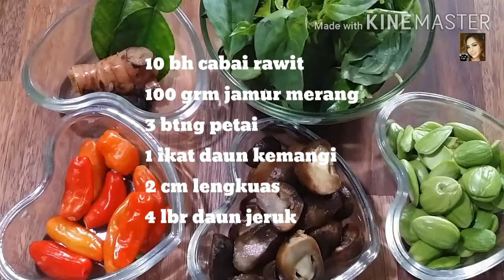Tumis Jambal Setan, obat selera makan...... nambah nya berkali2x.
Bahan utama :
●250 grm ikan asin jambal super

Bahan bumbu :
●6 btr bamer
●4 btr baput
●5 bh cabai gendot
●3 bh cabai merah kriting
●10 bh cabai rawit
●100 grm jamur merang
●1/2 btr bombay
●1 bh tomat besar

Bumbu perasa :
●2 sdt msg

Lainnya :
●1 gls air
●minyak secukupnya

SELAMAT MENCOBA
TERIMAKASIH

@Yoeni Kitchen